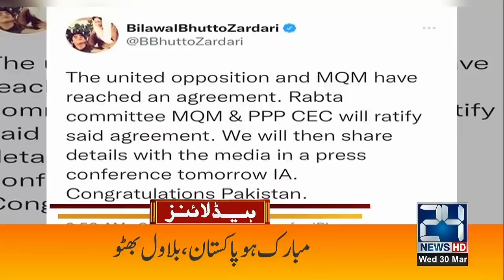Governor Sindh Imran Ismail Big Offer To MQM |9 am News Headlines | 30 March 2022 | 24 News HD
24 News HD is one of the leading news channels of Pakistan bringing you the latest current affairs from Pakistan and around the world.  Live National Assembly and Senate Session.